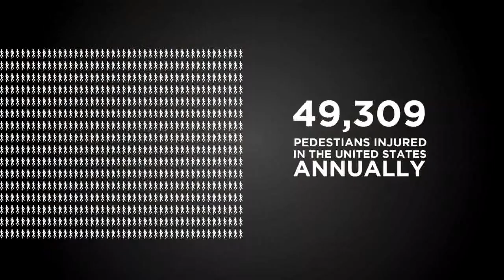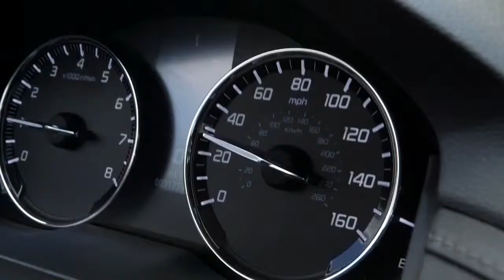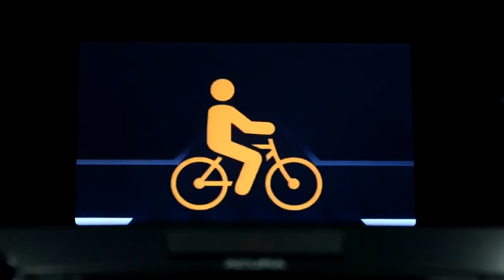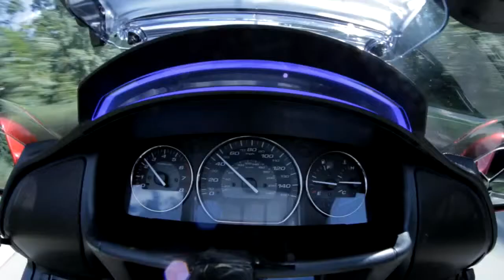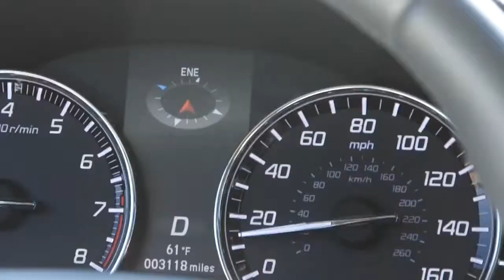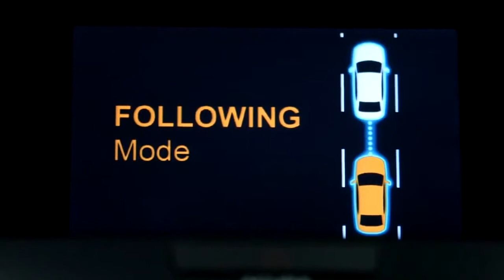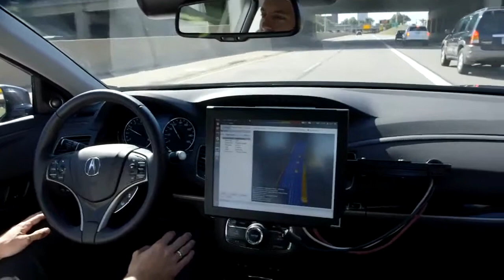Hondas new connected car and automated driving HD